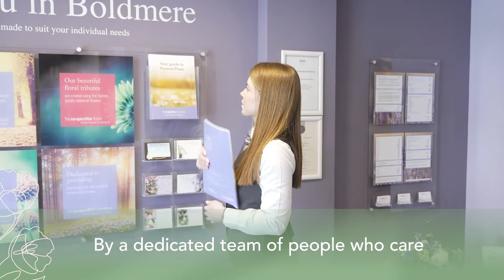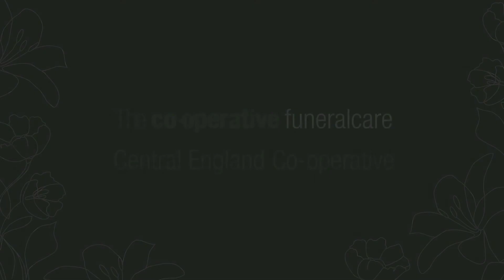100 years of putting families first